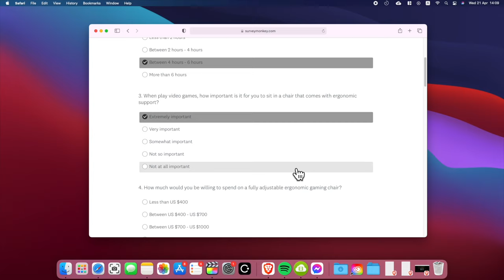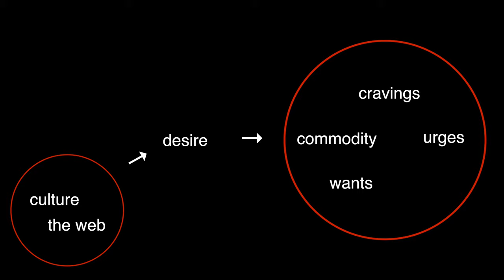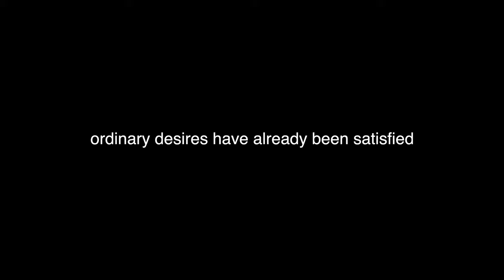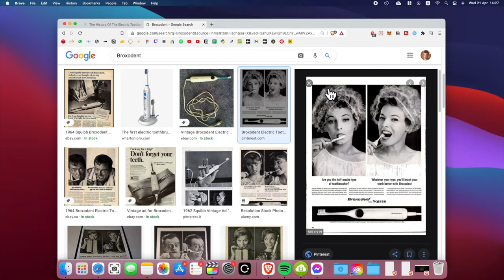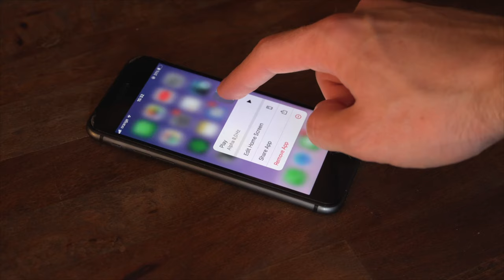Weird desires drive innovation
To assume that the innovations that revolutionized our lives came from something other than weird desires would be wrong. Weird desires and laziness drive innovation. I feel like most people don't have bizarre aspirations anymore. We hit a plateau.